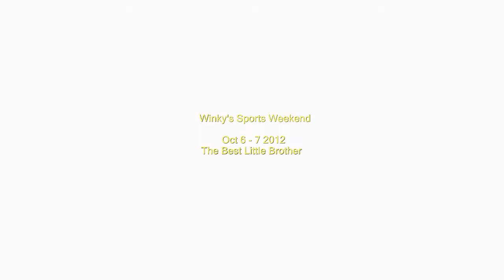Winston Sports Weekend Oct 2012-1/1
11am Soccer Saturday 10/6/2012